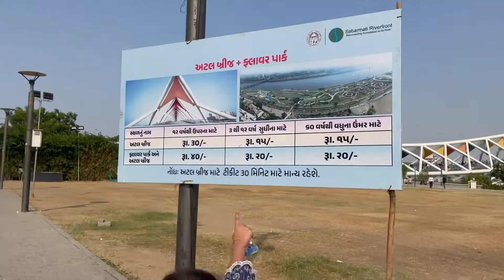Atal Foot Over Bridge | Atal Pedestrian Bridge| Sabarmati Riverfront Bridge | Ahmedabad Atal Bridge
Ahmedabad Atal Foot Over Bridge Located Between Ellis Bridge And Sardar Bridge

On 21st March,  a steel Foot Bridge (Pedestrian   Bridge) Was Approved By The Sabarmati Riverfront Department Corporation Ltd,Connecting Both Bank Of Sabarmati River,At A Cost Of ₹74 Crore

The Ahmedabad Municipal Corporation Named It After Former Indian Prime Minister Atal Bihari Vajpayee On His Birth Anniversary On 25th December 2021,The Construction Was Completed By June 2021.

Ahmedabad Atal Bridge Ticket Price
Rs 30 For Above 12 years
Rs 15 For Child Up To 12 Years
Rs 15 For Above 60 Years

Ahmedabad New Bridge
Ahmedabad Foot Bridge
Atal bridge vlog
Atal foot over bridge vlog
Ahmedabad riverfront new Bridge
Atal pedestrian Bridge
Atal Walk Bridge Ahmedabad